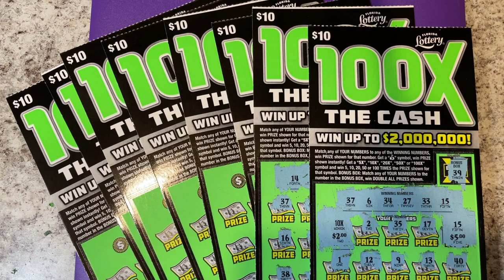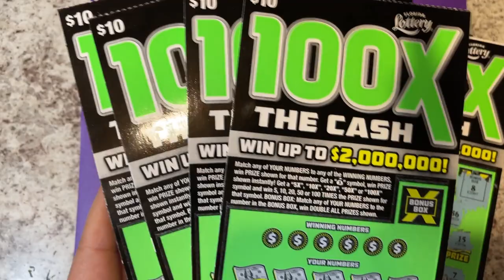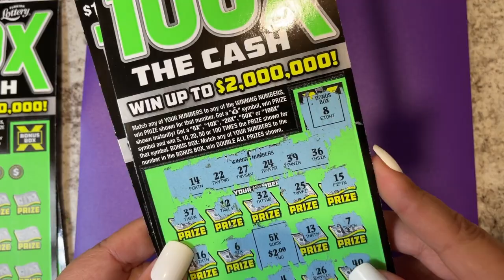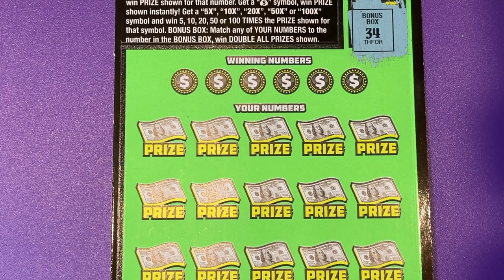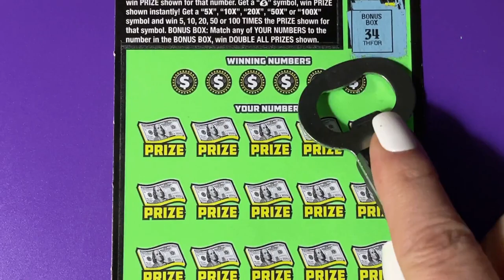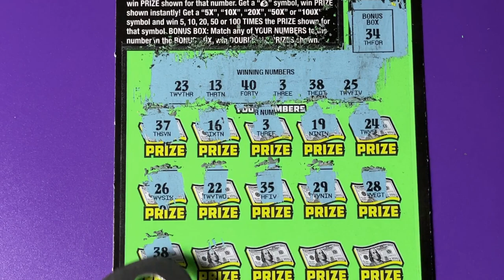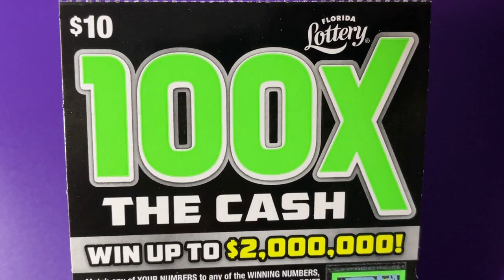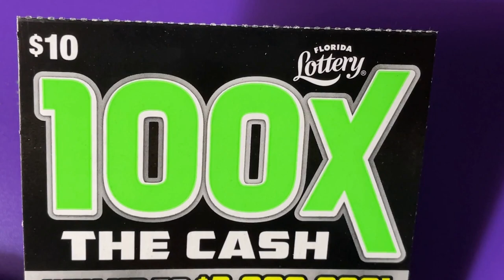FL 100X Lottery, Hubby's Ticket 9 Neon Green